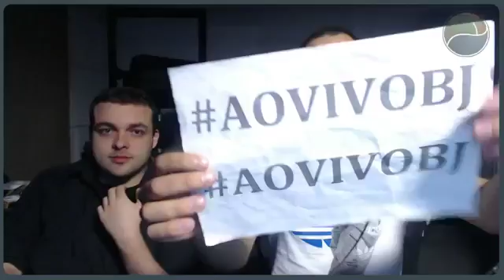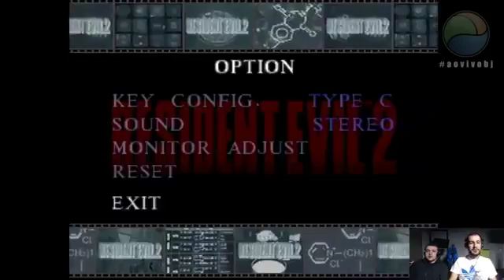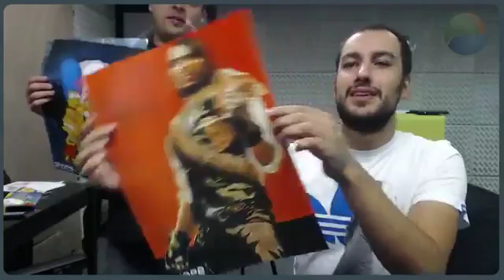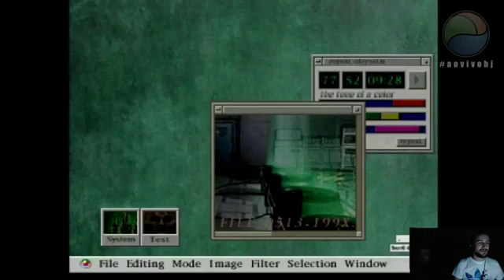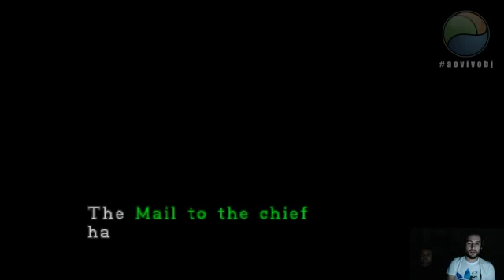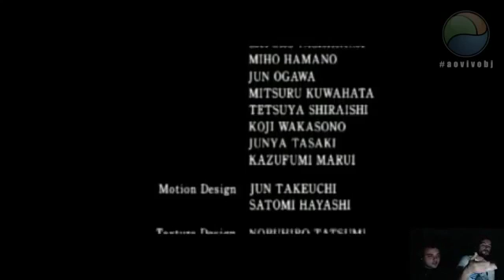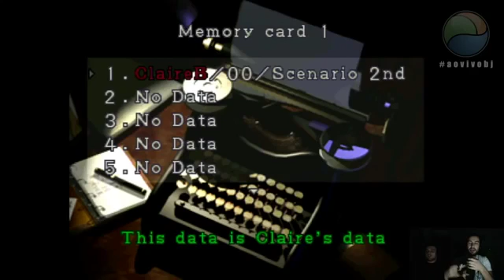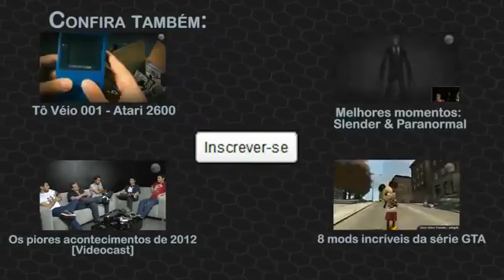Especial RE - Resident Evil 2 (PS1) - DO COMEÇO AO FIM DO JOGO!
Resident Evil 2 continua com o especial resident evil. Gameplay gravado de live, favor desconsiderar a qualidade.